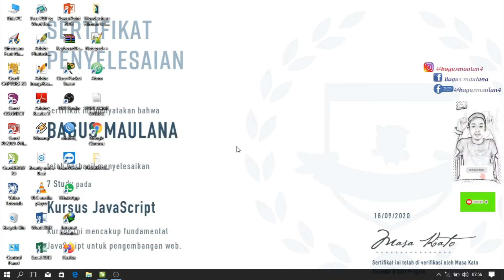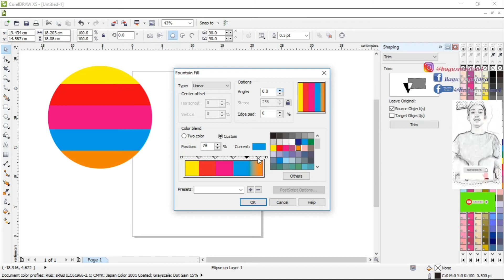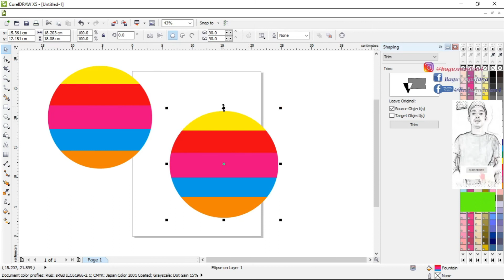CARA MEMBERIKAN BEBERAPA WARNA PADA SATU BENTUK PADA CORELDRAW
Fountain Fill adalah Fill Tool yang digunakan untuk mengakses kotak dialog yang digunakan untuk memberikan gabungan warna dan gradasi pada suatu objek.
Jangan Lupa Subscrabe channel ini ya.